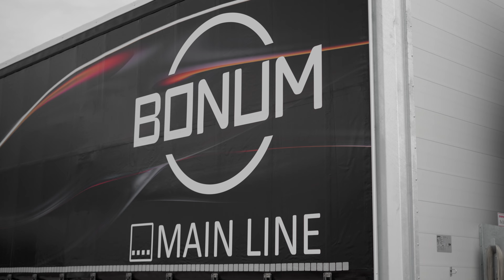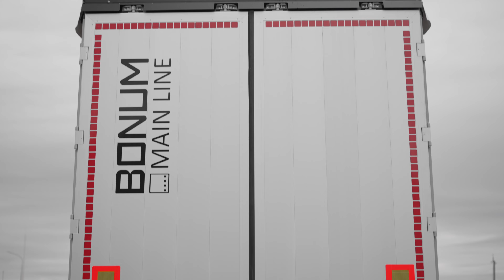Совершенству нет предела - для чего мы произвели штору Test-Drive?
Представляем вашему вниманию Test-Drive шторный полуприцеп от завода BONUM.

Первая штора BONUM вышла с завода чуть более года назад, и весь год инженеры работали над усовершенствованием модели.
Однако, мало усовершенствовать технику. Ее надо испытать в работе и на деле доказать превосходство.

Чтобы убедиться в качестве наших технических решений мы решили отдать одну единицу в суровый тест драйв. Он отправится к одному из крупнейших российских грузоперевозчиков, где будет работать в разных условиях, у разных водителей. Это необходимо, чтобы получить максимально чистую и объективную оценку.

Позже мы снимем отзыв, а пока насладитесь вместе с нами этой красотой.
Подробнее о новинке вам расскажет Александр в нашем новом видео!

00:05 - Новинка
00:26 - Шасси
01:20 - Передний портал
01:52 - Импортозамещение
02:07 - Внутреннее устройство полуприцепа
03:14 - Тент и крыша
04:22 - Вместимость кузова
04:42 - Ворота
05:04 - Заключение

Вся информация представлена исключительно в ознакомительных целях и ни в коем случае не является публичной офертой по смыслу законодательства РФ